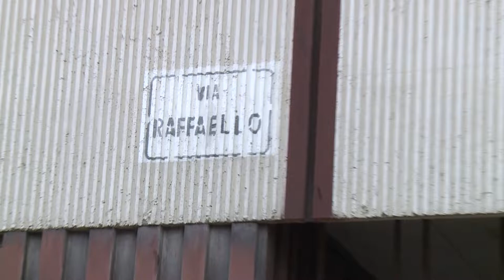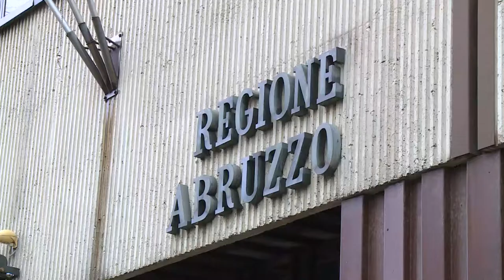Pettinari: “Palazzi della Regione, no agli acquisti dai privati”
I palazzi della Regione Abruzzo a Pescara non vanno acquisiti da privati. Per il vice presidente del consiglio regionale Domenico Pettinari c’è necessità di porre freno ad altri sperperi e tirare fuori dal cassetto il progetto di riqualificazione degli stabili di viale Bovio e via Raffaello